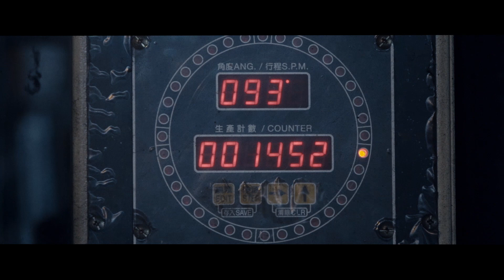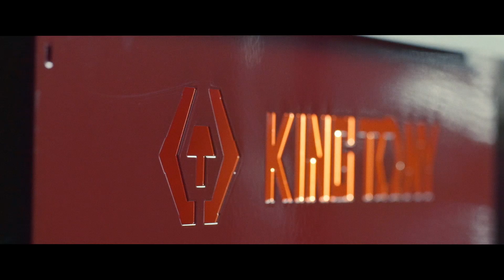KING TONY - L’ outillage professionnel 🔥🔧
Depuis 1984, la maque KING TONY® s'engage à fournir des outils professionnels haut de gamme à ses clients. Nous nous sommes toujours focalisés sur la qualité de nos produits pour répondre aux exigences de travail de chacun. Choisir les outils KING TONY®, c’est la sérénité de travailler avec les bons outils.

🔧 Enjoy your work 🔧